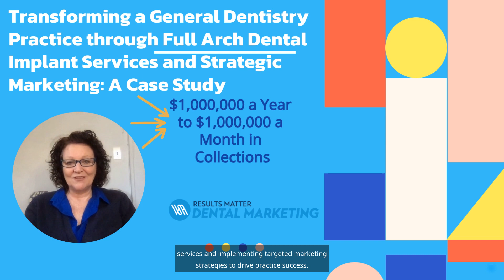Full Arch Dental Implants, $1 Million a Year in Collections to $1,000,000 a Month: A Cast Study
Full Arch Dental Implants , $1 Million a Year in Collections to $1,000,000 a Month: A Cast Study by Results Matter Dental Marketing